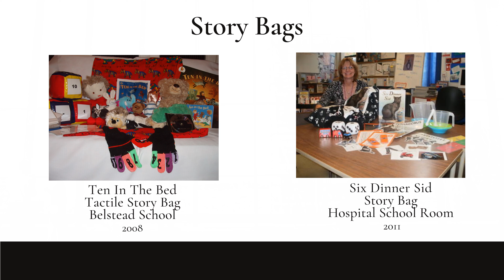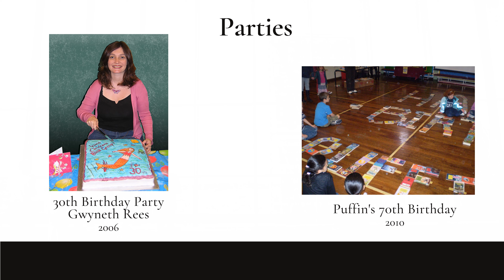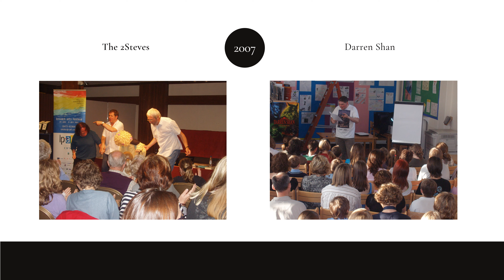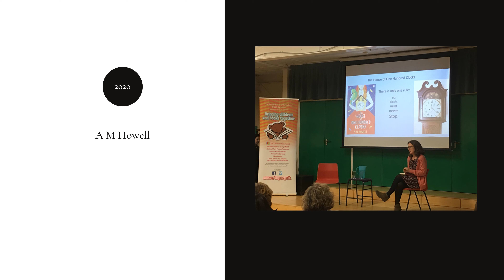Ipswich Children's Book Group - celebrating 45 years.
Founded in 1976, Ipswich Children’s Book Group is a member of the Federation of Children’s Book Groups, a network of groups across the UK whose aim is to bring children and books together. Membership is open to anyone interested in children’s books.
Over the past forty five years the group has organised a range of book related activities. These have included book fairs, author visits, picnics, talks on all aspects of children’s books and competitions.